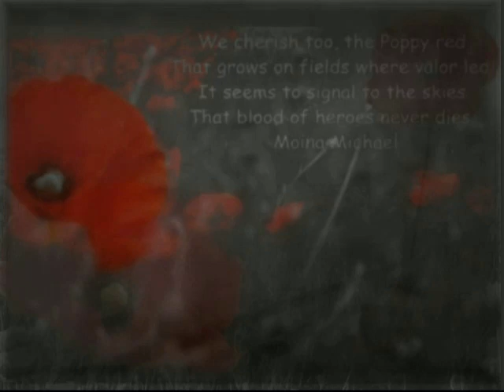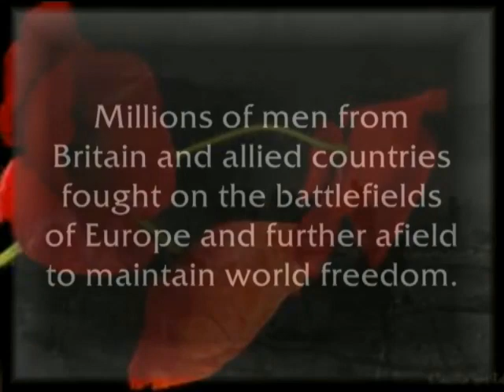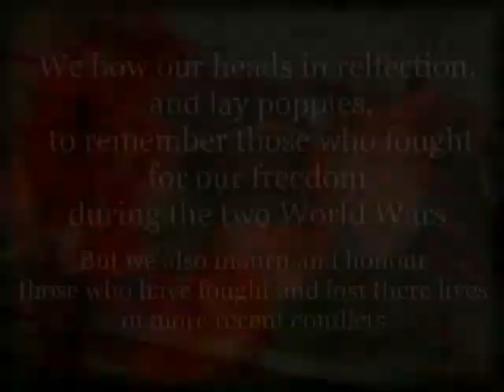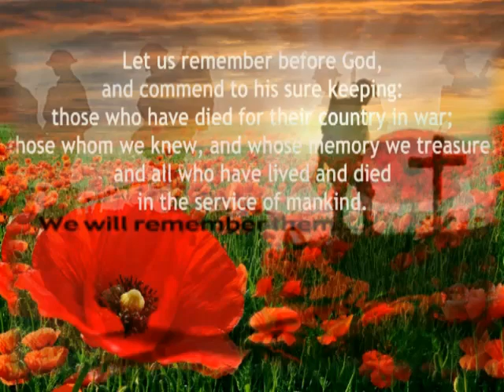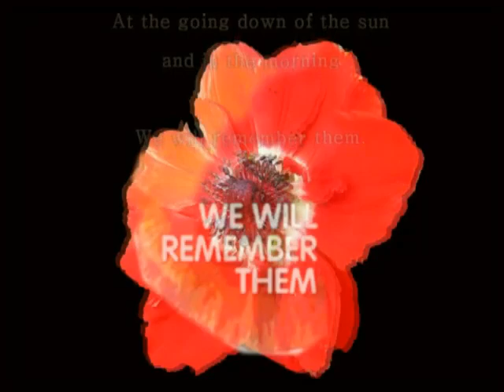remembrance video - remembrance sunday church version abide with me version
remembrance video - a version made for remembrance sunday.

The song abide with me, on this video is sung by indelible grace featuring MP jones.